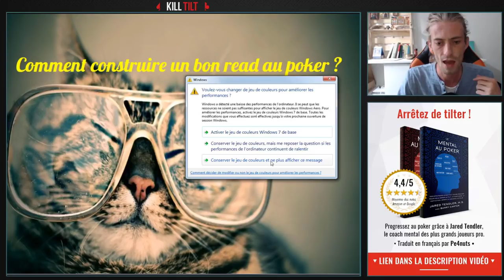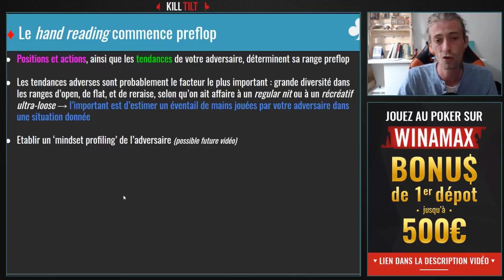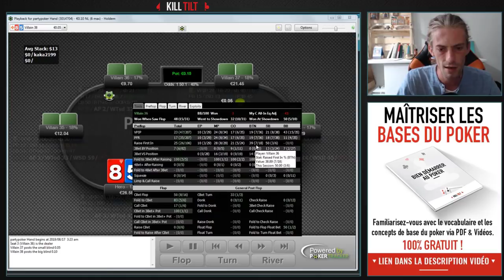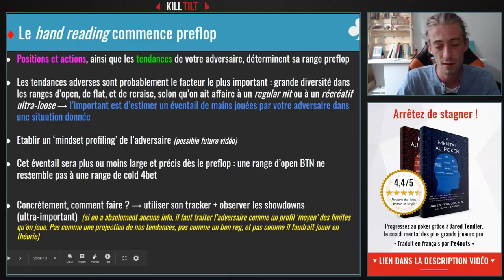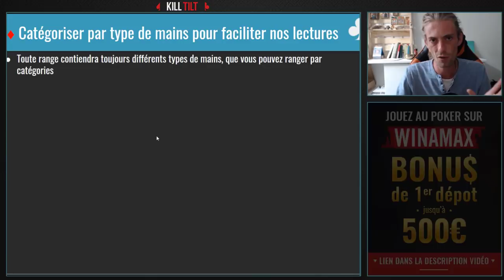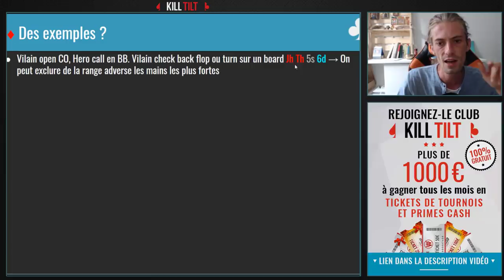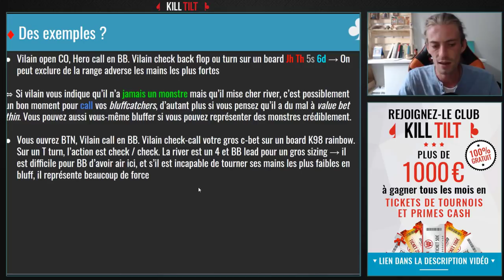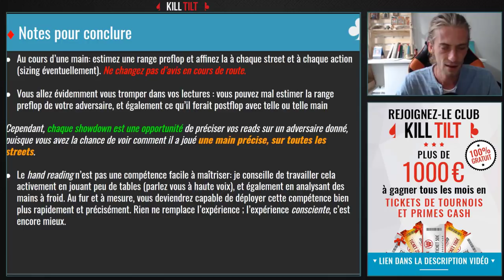3 CONSEILS pour AMÉLIORER sa LECTURE au POKER